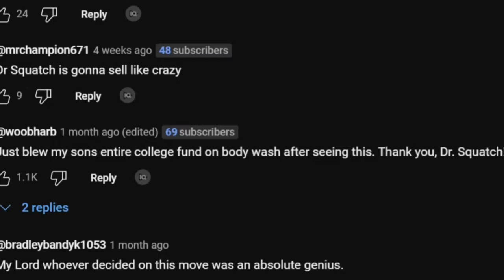Dr. Squatch's New Ads Are Breaking The Internet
Sydney Sweeney has been appearing in Dr. Squatch ads in what may be the most brilliant marketing strategy since Old Spice began creating their hilarious "think like a man" commercials. These ads are creating a lot of buzz around the company and have most likely been helping sales just because she is in the commercials. That is hilarious to me! It goes to show that making a good ad isn't as hard as people make it. Let's talk about Sydney Sweeney today and how she is absolutely killing it in these commercials!

I hope to see you soon but until next time this is Ryan Askew reminding you to stay Askew because being normal is boring.